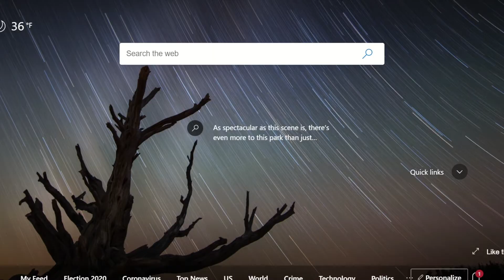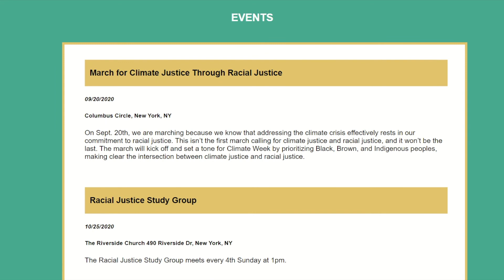Find Change, Make Change | DivHacks 2020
Find Change, Make Change compiles diverse political resources into one simple interface. From a searchable activist calendar to senators' contact information and a media-bias analyzer, the application is a one-stop shop for people at any stage of their journey towards civic engagement, whether they are just stepping into the political world or they are a politician themselves.

Built by Catherine O'Brien and Jenna Everard for Columbia DivHacks 2020